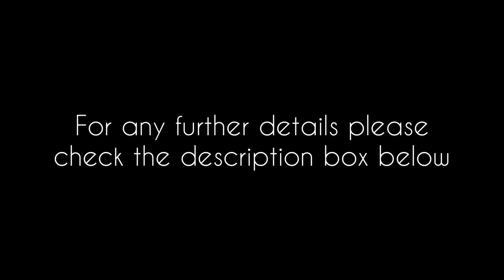Handloom Chinnalampatti Saree | Trending saree | Simple Traditional Saree | Yazhi Silks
A contrast green and purple handloom Chinnalampatti Saree. This saree has Butta through out in purple thread.

Shop Address: Yazhi Silks, J R Arcade, 19th Main, 17th Cross, 4th Sector, HSR Layout, Bangalore.